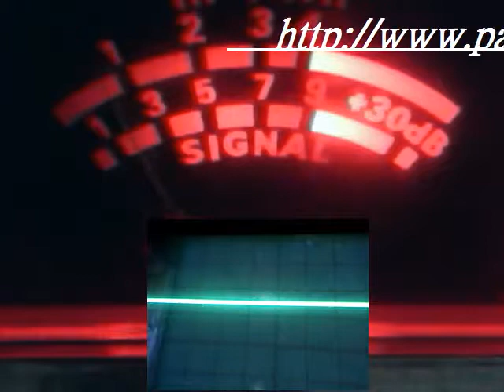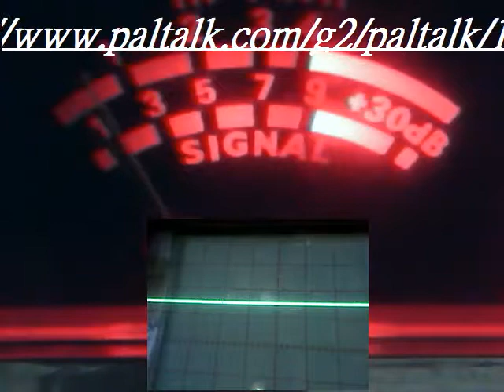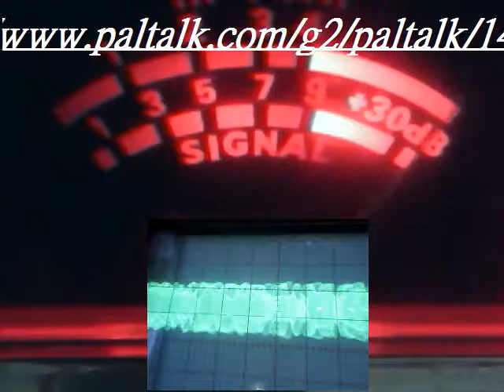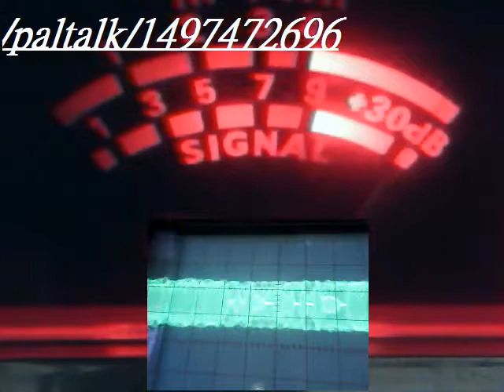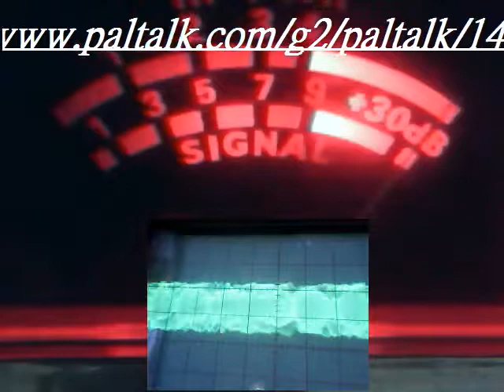Audioman288 & tom tom